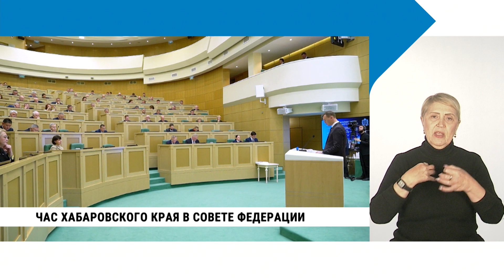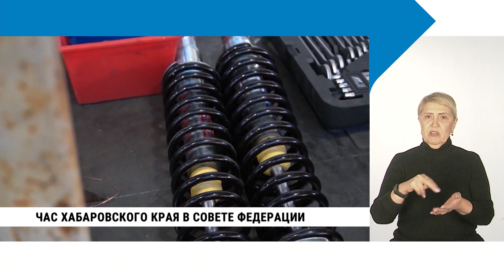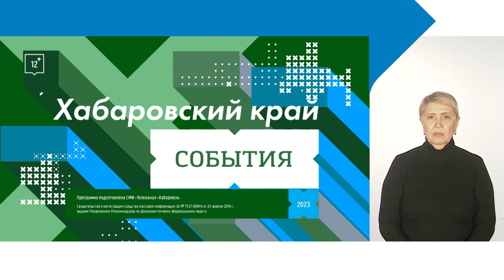Час Хабаровского края в Совете Федерации с сурдопереводом